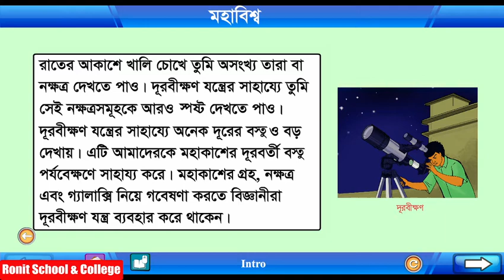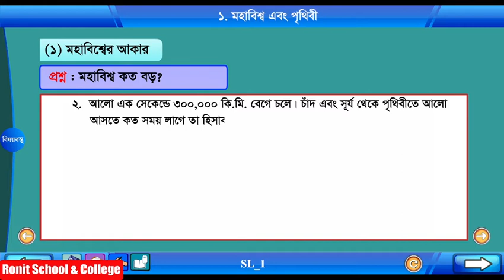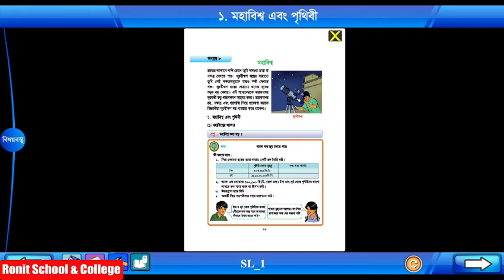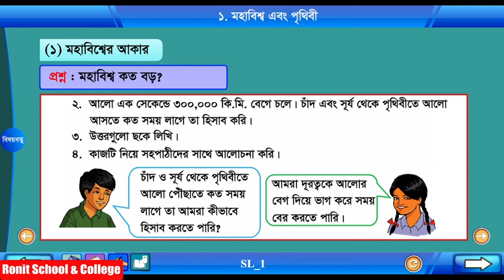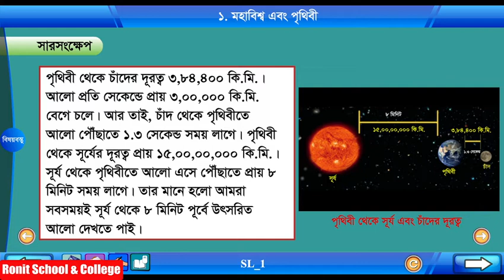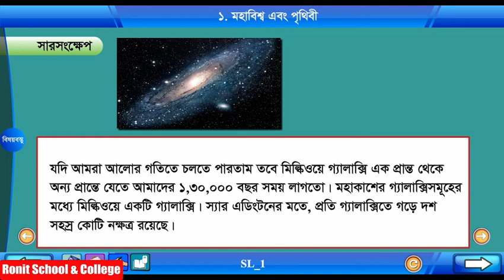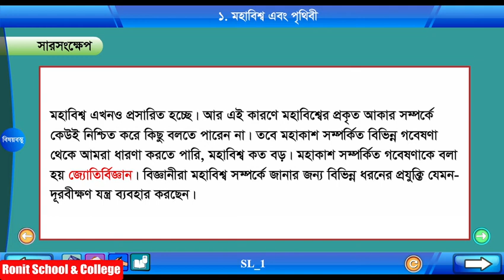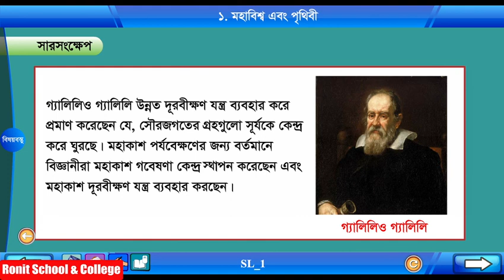Class 5 Science Chapter-8 Part-1 ||পঞ্চম শ্রেণি বিজ্ঞান অধ্যায়-৮ পাঠ-১| Ronit School & College